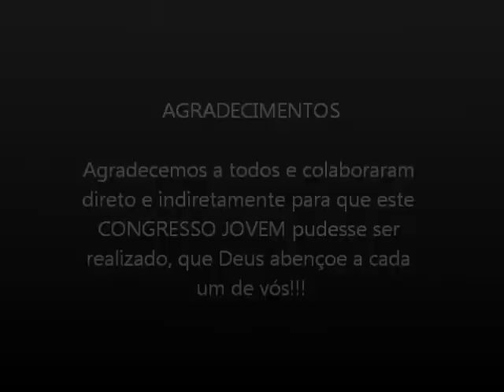VIDEO DO CONGRESSO JOVEM IMGD 2012